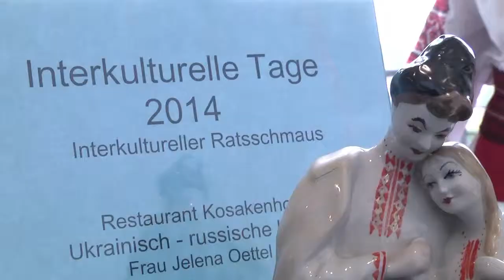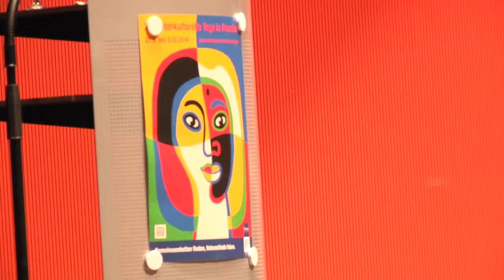Interkulturelle Tage 2014 (KURZ)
Eröffnung der Interkulturellen Tage 2014 mit Ratsschmauß (KURZ). Ein Film von Christian Rabending im Auftrag des Ausländerrates Dresden e. V.